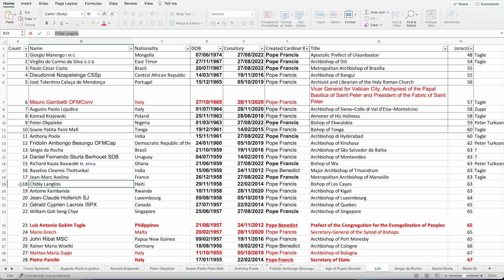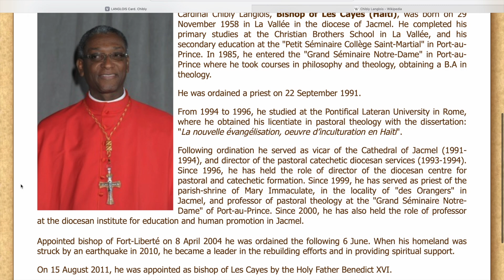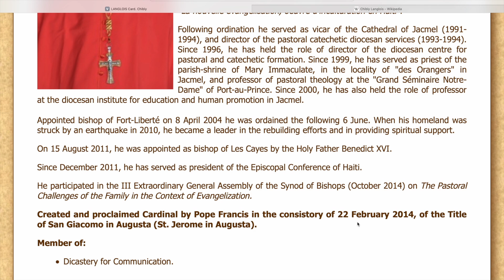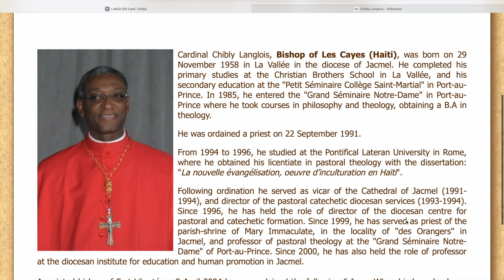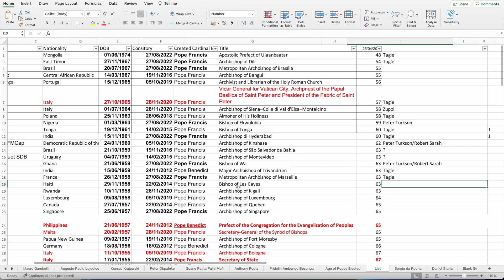Cardinal Profiles Chibly Langlois, The Next Pope Series #18